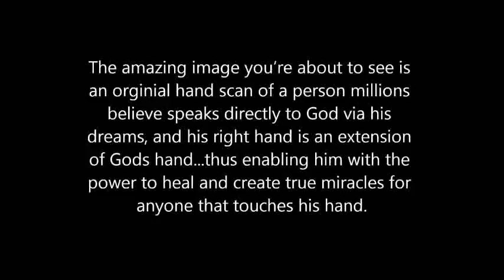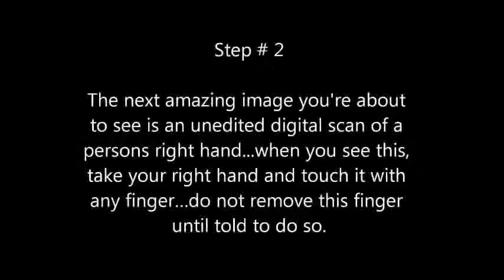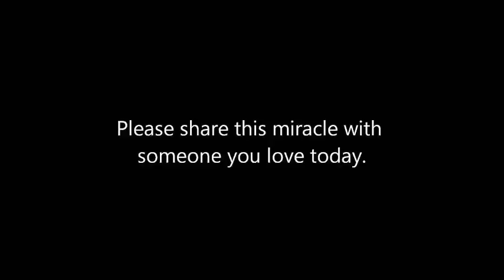ALERT THIS WILL CHANGE YOUR LIFE! chiropractic wellness center Brian Ladd put your faith in our Lord God Jesus Christ www BriansDreams com and www BriansPrediction com